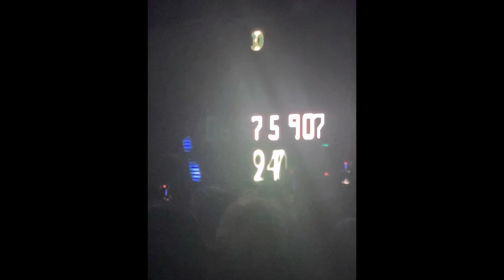Together Again Tour: (Chula Vista, CA) Damita Jo, Together Again (DJ Premier Remix)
Live from San Diego’s North Island Credit Union Amphitheater on June 11th, 2023.